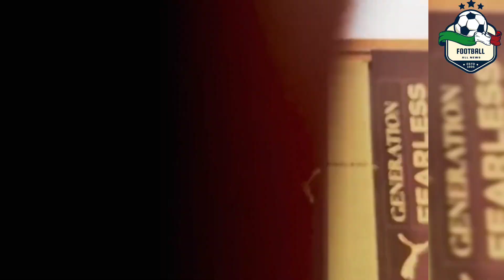Good news Antony finally free | Antony is innocent |😳 wow second girl withdraw case against Antony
Manchester United star Antony has  been cleared out of two assault case allegations made against him by some females,Rayssa de Freitas withdraw case against Antony ,Antony reveals evidence, girls withdraw case against Antony, good news Antony to be cleared of all charges, Antony is innocent, Antony, Antony is innocent, Antony cried, interview Antony, manchester united,manchester united highlights, man united sky sports,man united news, Antony ex girlfriend filled for domestic violence, Antony proves innocent,brazil dropped Antony because of domestic violence, Antony interview English, English version of Antony interview, inside Antony's emotional interview

Welcome to all football News channel We will provide information about the latest football news.
Andre Onana Arrives at Manchester United today ✅
Manchester United live transfer news, team updates, fixtures, gossip and injury latest from the Manchester Evening News. You can also sign up to leave comments on stories, discuss the biggest Man Utd breaking news